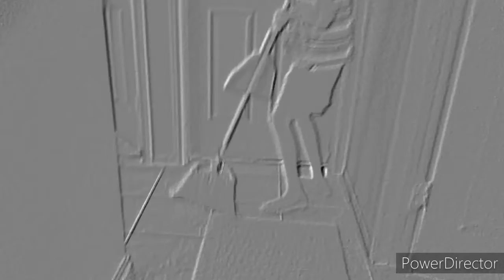Mr Cordell - Just like this (Official Music Video)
MUSIC VIDEO IS HERE!